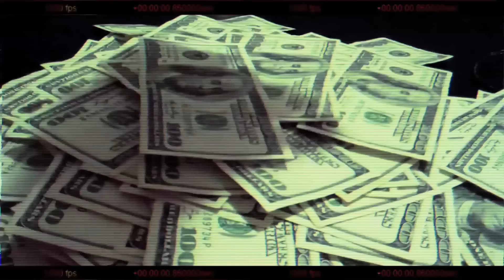Black C - Cup of Game ft. Rappin' 4-Tay, Yella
Music video by Black C performing Cup of Game (feat. Rappin' 4-Tay, Yella). 2013 The Rightway Productions